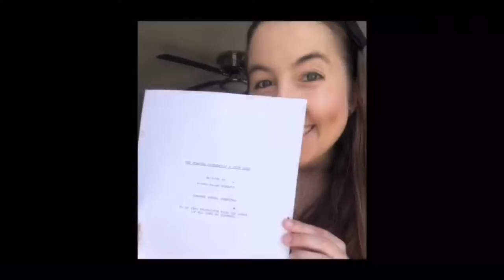A very busy filming and work day! - DV Day 1831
And I don’t have to be in at work until 11 tomorrow! Whoo hoo!

Much love! 🧡